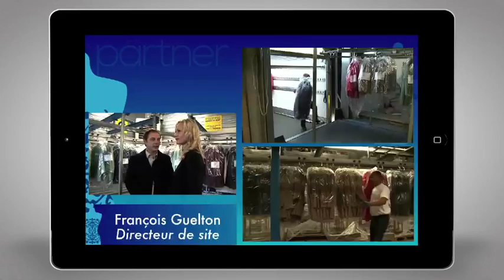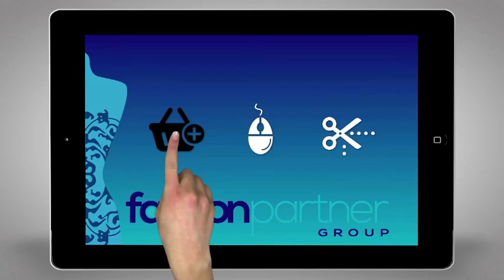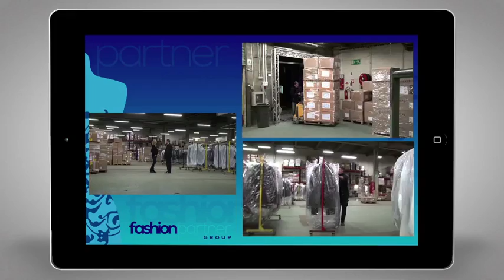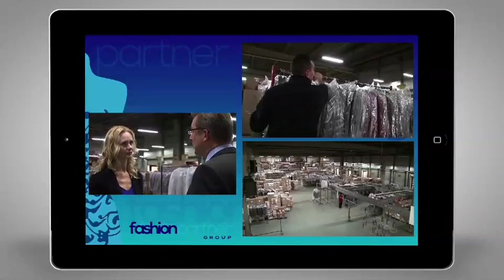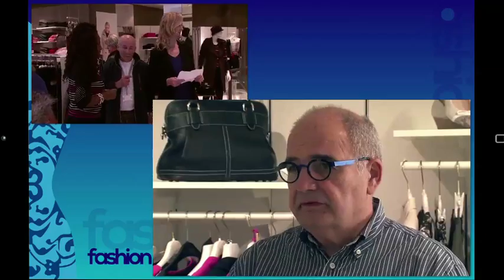Film de présentation FashionPartner Group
Spécialiste européen de la logistique et des transports dédiés au monde de la Mode, FashionPartner Group justifie d’une expertise de plus de 46 ans dans cet univers et ses besoins. L'agence Prest'Agency a confié à FDV production la conception et la réalisation du film "carte de visite" de son client FashionPartner Group.

Annonceur : FashionPartner Group
Agence : Prest'Agency / Christophe Andriveau
Concepteur / Réalisateur : Olivier Colle
Comédienne : Sabine Crossen
Chef opérateur : Pascal Franck
Chef opérateur : Farid Bodet
Ingénieur du son : Karim Djénadi
Will Tou Be There de James Tovey et Aaron Wheeler édité par KPM
Société de production : les Films du Verseau Production